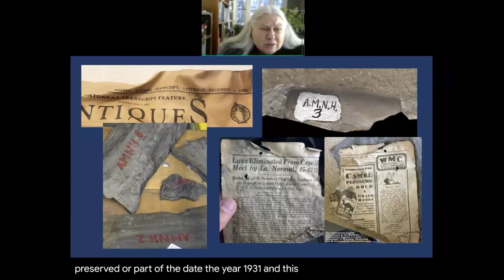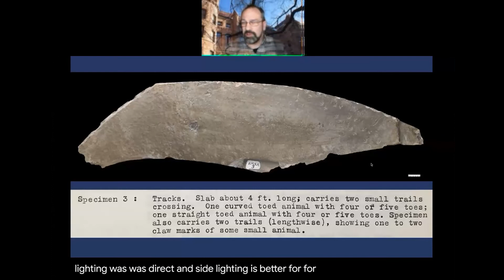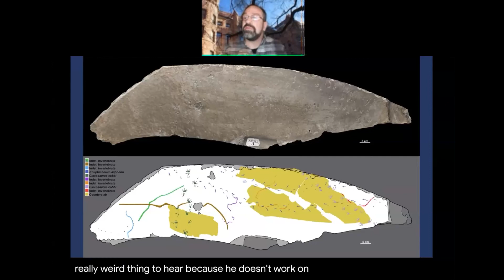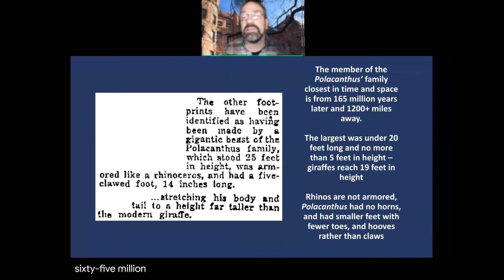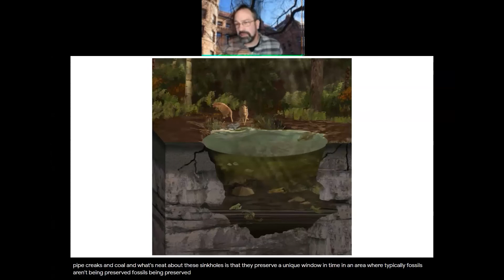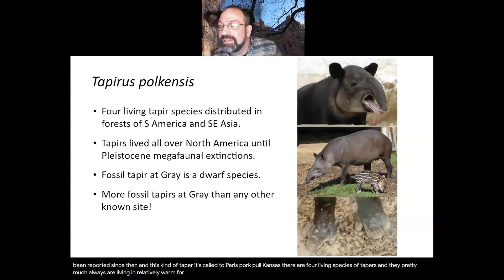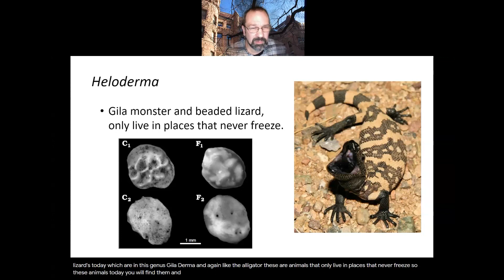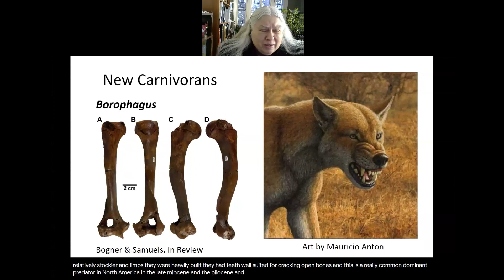The Long Walk from the Carboniferous: Mysterious Fossil Tracks are Rediscovered after 87 Years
1/30/21 -- Carl Mehling, a senior Museum Specialist at the American Museum of Natural History in NYC. Carl talks about the rediscovery of small Mastodonfossil footprints from a group of tetrapods, relatives of amphibians and reptiles. These footprints were stored untouched in a crate at the Museum for 87 years before being rediscovered and studied! This talk was part of the Rutgers Geology Museum's 53rd Annual Open House